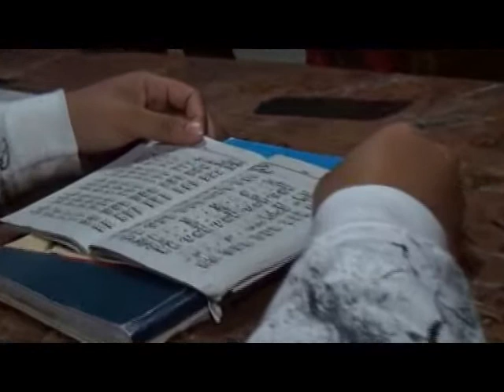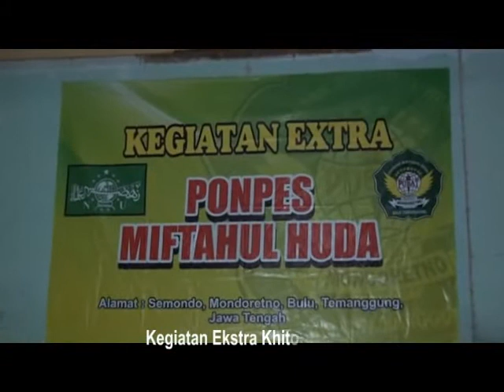Kegiatan Kelas dan Ekstra Santri Mida Bulu Temanggung